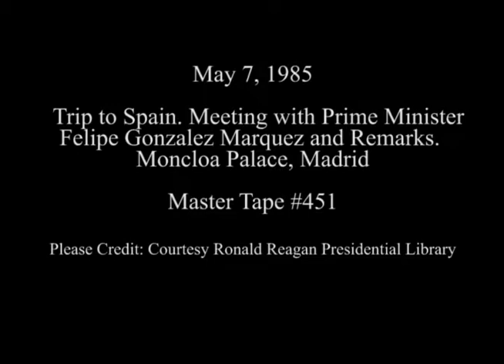President Reagan Meeting with Prime Minister Felipe Gonzalez Marquez of Spain on May 7, 1985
Full Title: President Reagan Meeting with Prime Minister Felipe Gonzalez Marquez of Spain at the Moncloa Palace followed by a walk through its Garden and then Remarks by both in Madrid, Spain on May 7, 1985

Access Restriction(s):Unrestricted
Use Restriction(s):Unrestricted